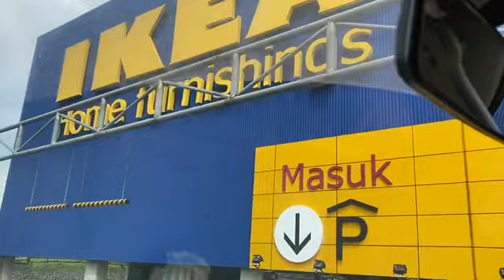JALAN JALAN DI ALAM SUTERA MENUJU KE IKEA ALAM SUTERA KEREN BANGET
Ikea alam sutra
Ikea tangerang